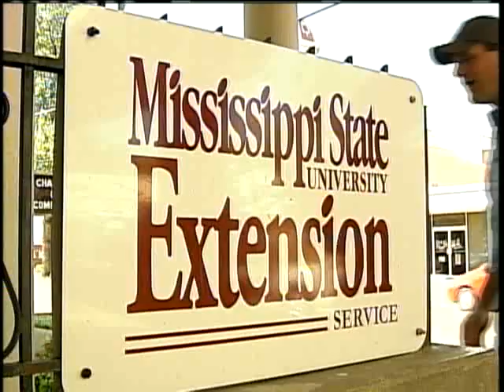Farmers Recover from Tornado Damage